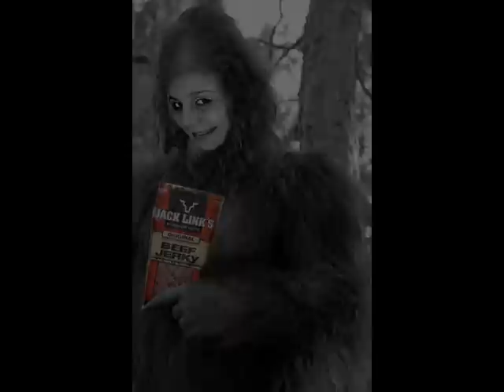Alex VS Krista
Alex and Krista have a video battle.

This is Alex's entry.

If you think his is better than Krista's, please vote in the comments saying "Alex Rocks"